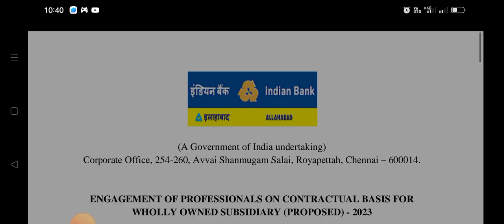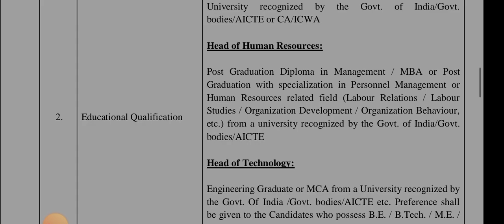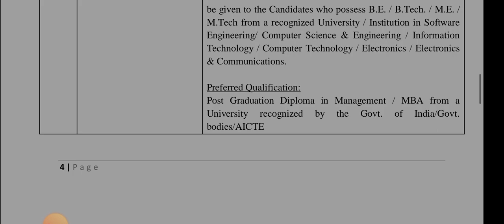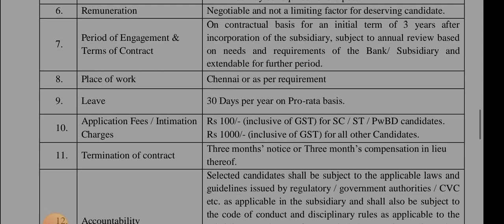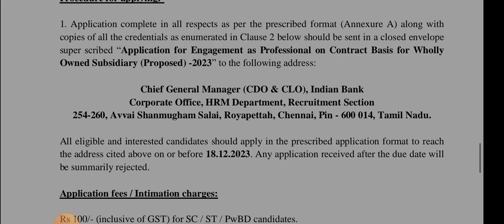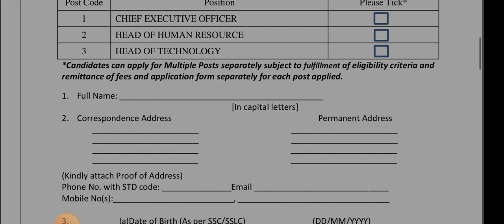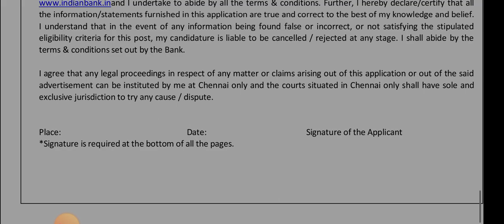Indian Bank லிருந்து வந்திருக்க கூடிய வேலை வாய்ப்பு 2023|mani elango 2023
# லிருந்து
# வந்திருக்க